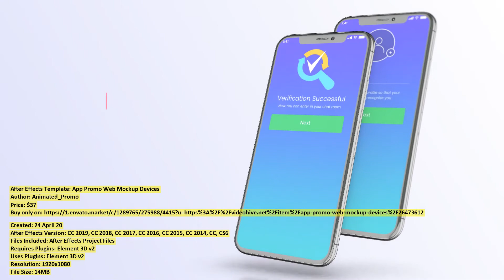App Promo Web Mockup Devices | After Effects Template | VideoHive 26473612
Created: 24 April 20
After Effects Version: CC 2019, CC 2018, CC 2017, CC 2016, CC 2015, CC 2014, CC, CS6
Files Included: After Effects Project Files
Requires Plugins: Element 3D v2
Uses Plugins: Element 3D v2
Resolution: 1920x1080
File Size: 14MB
Category: (product-promo)

Description: App Promo Web Mockup Devices fully customazible template Brand new app promo web mockup devices. You can use it re...
Dear author Animated_Promo, if you believe any that the use of the project preview on this channel are not legitimate, please write to e-mail and we will delete your video within 24 hours.